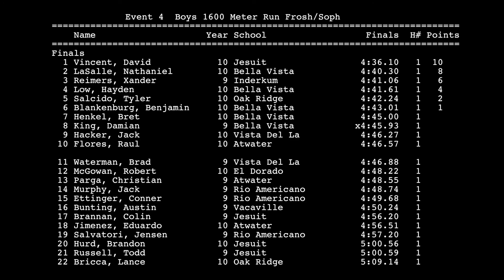2016 Bronco Invitational - Frosh-Soph Boys 1600 meters, section 1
This video is about 2016 Bronco Invitational - FS Boys 1600 meters, section 1